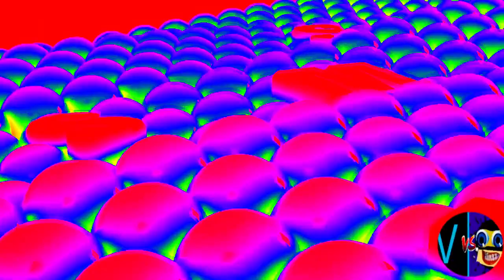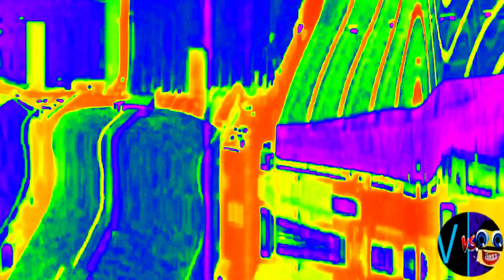COLORAMA (Cocomelon, Gummy Bear, Peppa, Subway, Pinkfong, KFC, Dame Tu Cosita, Klasky Csupo, ETC...)